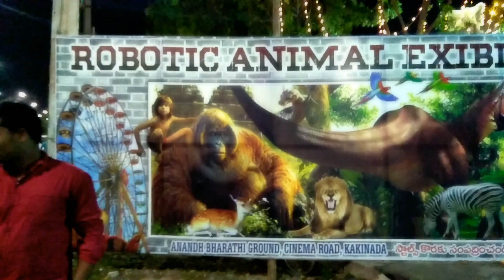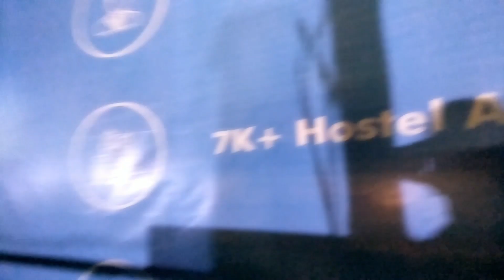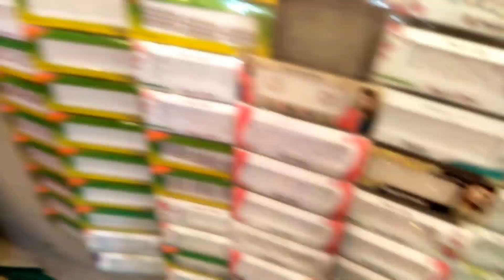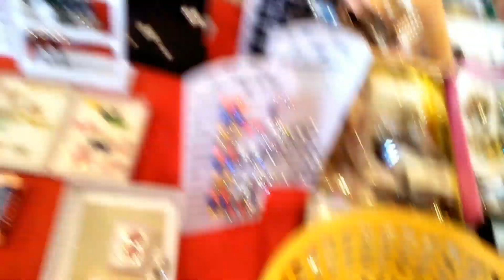Super collection in Robotic Animals Exhibition in kakinada